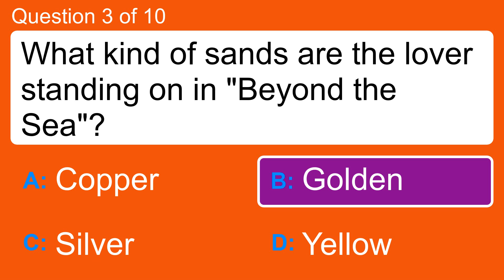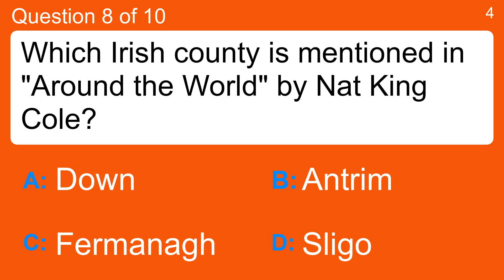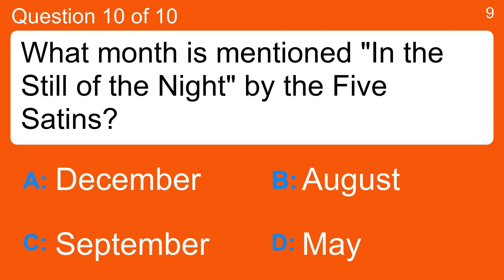Quiz : Do you know 1950s song lyrics?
Question 1 : A 1953 Perry Como hit had the line "don't let the stars get in your" what?
 Answer a: Brain
 Answer b: Ears
 Answer c: Eyes
 Answer d: Heart

Question 2 : "I cut my nails and I quiver my thumb" is from which Jerry Lee Lewis song?
 Answer a: Breathless
 Answer b: Great Balls of Fire
 Answer c: High School Confidential
 Answer d: You Win Again

Question 3 : What kind of sands are the lover standing on in "Beyond the Sea"?
 Answer a: Copper
 Answer b: Golden
 Answer c: Silver
 Answer d: Yellow

Question 4 : What is the "Greenest state in the land of the free" according to Fess Parker?
 Answer a: Alabama
 Answer b: Alaska
 Answer c: California
 Answer d: Tennessee

Question 5 : Chuck Berry asked which woman "why can't you be true"?
 Answer a: Anastasia
 Answer b: Charlene
 Answer c: Maybellene
 Answer d: Victoria

Question 6 : Who sang "All of my life, I've been a-waitin" in 1958?
 Answer a: Buddy Holly
 Answer b: Connie Francis
 Answer c: Doris Day
 Answer d: Elvis Presley

Question 7 : Who sang "They call me a moonlight gambler, I've gambled for love and lost"?
 Answer b: Frankie Laine
 Answer c: Frank Sinatra
 Answer d: Peggy Lee

Question 8 : Which Irish county is mentioned in "Around the World" by Nat King Cole?
 Answer a: Antrim
 Answer b: Down
 Answer c: Fermanagh
 Answer d: Sligo

Question 9 : What colour was the "Mystery Train" which Junior Parker sang about?
 Answer a: Black
 Answer b: Grey
 Answer c: Red
 Answer d: White

Question 10 : What month is mentioned "In the Still of the Night" by the Five Satins?
 Answer a: August
 Answer b: December
 Answer c: May
 Answer d: September